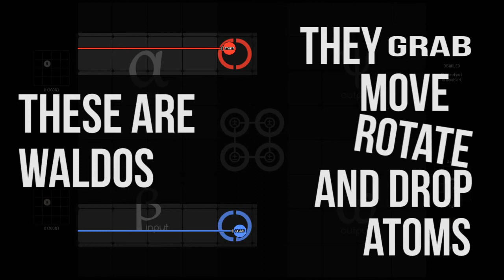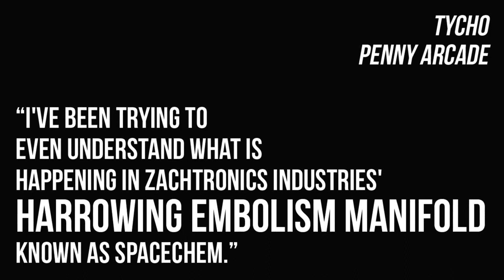SpaceChem - zwiastun 2 - zobacz więcej na cdp.pl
- dowiedz się więcej o SpaceChem na cdp.pl